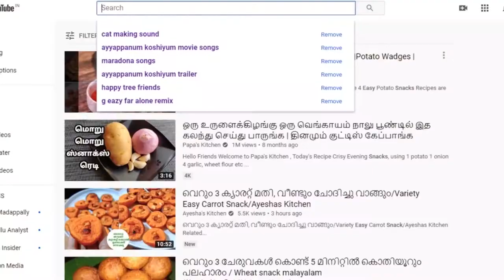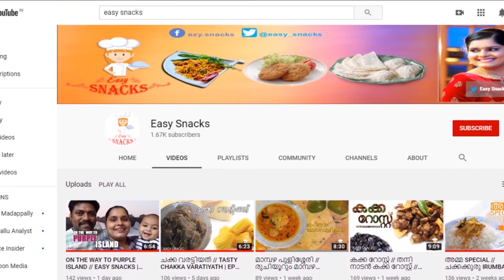Zero Budget Fire Place//Zero Budget Fire Place//EPS-137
Video EPS-137

In this video, we are showing you how to make a zero budget fireplace.  lets see...